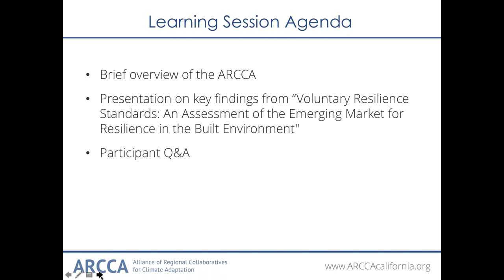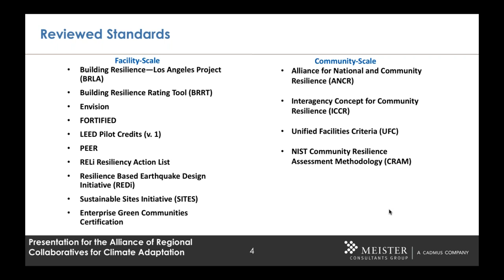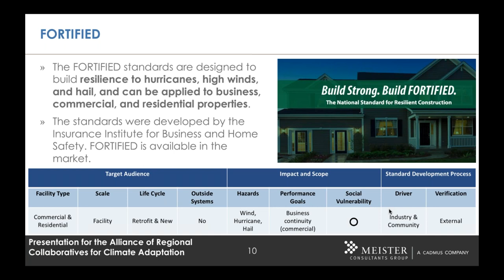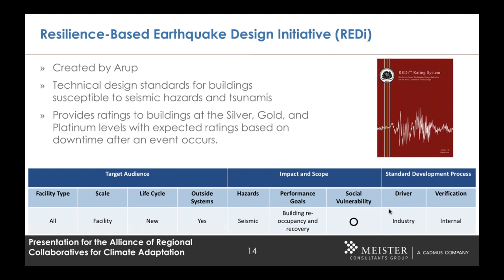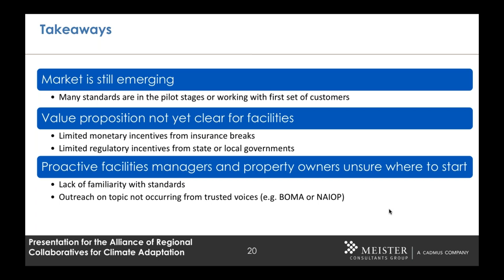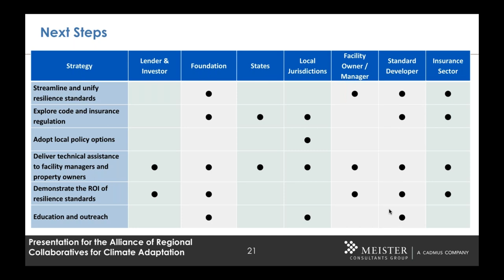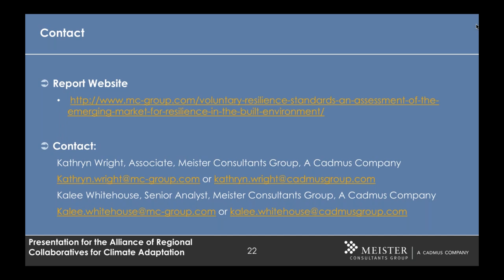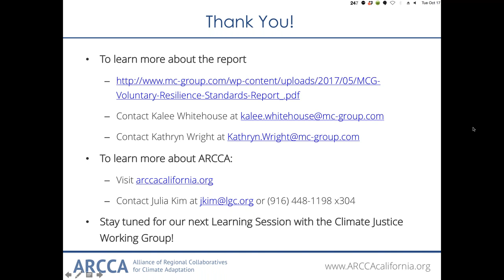ARCCA Learning Session: Voluntary Resilience Standards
Resilient facilities and infrastructure are a crucial component of increasing community preparedness to natural and human-made hazards and climate risks. This learning session highlighted key findings of a new report, Voluntary Resilience Standards: An Assessment of the Emerging Market for Resilience in the Built Environment. The webinar and accompanying report can assist facilities and planners in understanding existing resources, inform state and local leaders as they draft policies to encourage the adoption of standards and resilient building techniques, and help develop the strategies of funders and program managers.